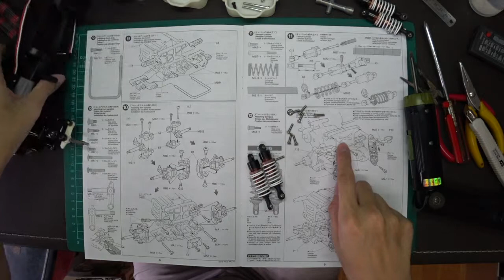TAMIYA - Wild Willy 2 - WR-02 - Build Step.11 ~ 15 組裝紀錄